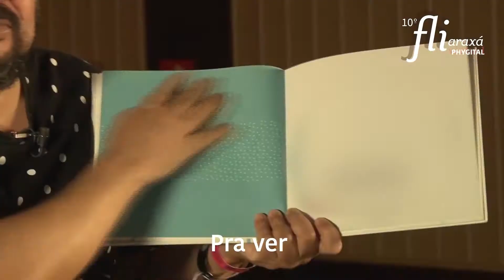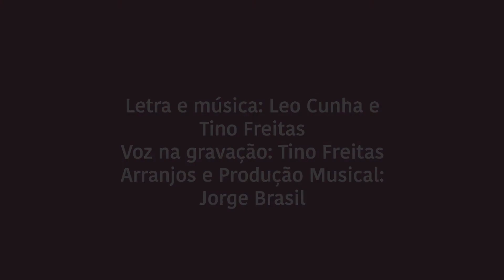Música Coruja Cora Lina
Cora Linda, a coruja do FliAraxá

Chamei
Pra você conhecer a Cora
Chamei
Mas você tem que vir agora
Pra ver
Que Cora é uma coruja
Que cora quando não decora
O céu com um poema seu

Chamei
Chamei
Pra ver
Que Cora é como uma criança
O verso de um poema seu

Cora adora liberdade
No cerrado e na cidade
Pelos becos conto poesia
Voa, Cora linda todo dia

Aqui
Que é onde a poesia mora
Aqui
Que é onde a poesia está
Aqui
A poesia mora em Cora
Aqui
No meio do FliAraxá
xá xá xá…
Chamei!
 Voz na Gravação: Tino Freitas
 Arranjos e Produção musical: Jorge Brasil